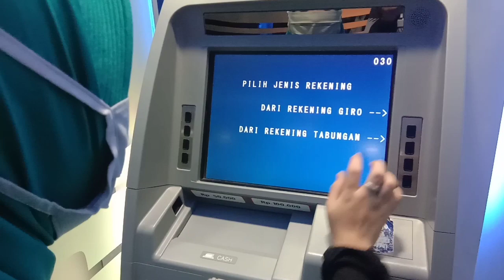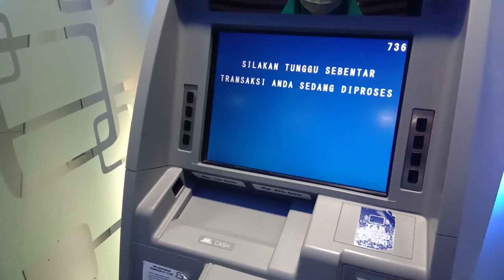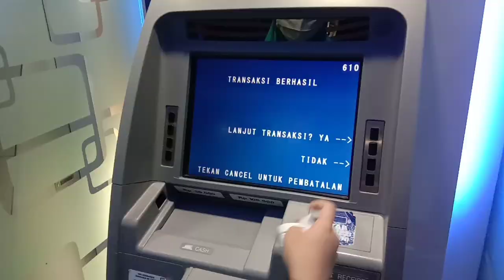Cara setor tunai di ATM BRI / Nabung lewat mesin ATM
Cara setor tunai di ATM Bank BRI, saya pertama kali untuk menyambung uang lewat mesin ATM atau bisa disebut setor tunai. Untuk pemilihan menu setor tunai di ATM sangat mudah. Tetapi kita harus hati - hati agar setor tunai berjalan lancar pastikan kita harus cek uang kita yang akan di tabung atau di masukan ke mesin ATM jangan sampai uang kalian terlipat.

Untuk setor tunai ATM BANK BRI  bisa kalian ikuti langkah
 langkah berikut